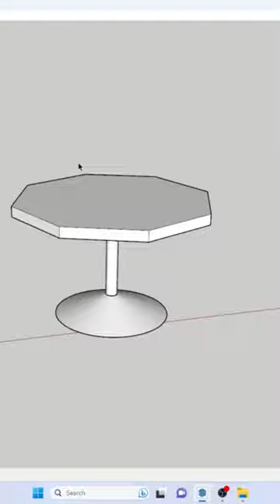Everyone trending shorts 🩳 cafe ☕️ table